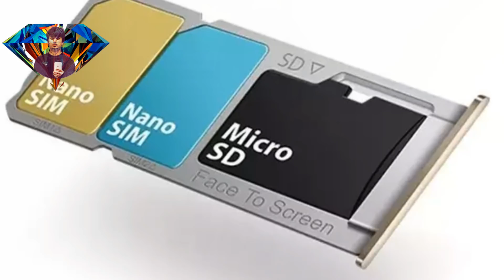Mi Mix 2S has better features than Apple’s iPhone X [ Hindi - हिन्दी ] by vector tech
Mi Mix 2S has better features than Apple’s iPhone X camera [ Hindi - हिन्दी ] xiaomi note 5 pro 2s technical guruji technical dost unboxing first look india hindi mix 2s vs mix 2 price
HIGHLIGHTS
The phone got a score of 101 in photography
In videos, the phone was given a score of 88
It failed to perform well in zoom and bokeh shots

Xiaomi Mi MIX 2S Scores an Impressive 97 on DxOMark, Equals iPhone X's Score
HIGHLIGHTS
Xiaomi's Mi MIX 2S was announced at a launch event held in China earlier on Tuesday. The phone, although avoiding the front-facing notch, sports a vertical dual rear camera setup similar to the one on the iPhone X. With a combination of two 12-megapixel sensors that have four-axis OIS and optical zoom, the camera performance is expected to be premium. According to camera review website DxOMark, the Mi MIX 2S has scored an impressive overall score of 97 - on par with the iPhone X and Huawei Mate 10 Pro. The phone also received a score of 101 in photography and 88 in videography.

Titled "Xiaomi Mi MIX 2S: A Chinese gem", the DxOMark review of the Mi MIX 2S went live on the date of the phone's launch. The relevancy of DxOMark's camera reviews is high mostly because the publication performs extensive tests in areas like low light, bright light, flash, and zoom to find out how smartphones display their true colours, quite literally, in photography and videography. According to the photography review, Xiaomi's Mi MIX 2S performed exceptionally well in areas such as autofocus and exposure and contrast, while it failed to impress in zoom shots and images clicked with Bokeh effect.

Talking about video; the review once again notes that autofocus in videos is "excellent" and the Mi MIX 2S' EIS system is fairly effective. Dynamic range is limited and fine details are usually lost in most conditions.

In conclusion, DxOMark states, "The Xiaomi Mi MIX 2S strikes a nice balance between noise and texture, too, and although it doesn't quite offer class-leading sharpness in outdoor pictures, it's not bad, and its low-light results are some of the smoothest we've seen."

As per current DxOMark standings, the Samsung Galaxy S9+ takes the top spot with a score of 99, the Google Pixel 2 is ranked second having scored 98, and Mi MIX 2S, iPhone X, and Huawei Mate 10 Pro tie for the third place with scores of 97 each.